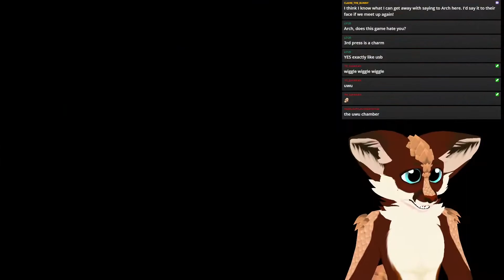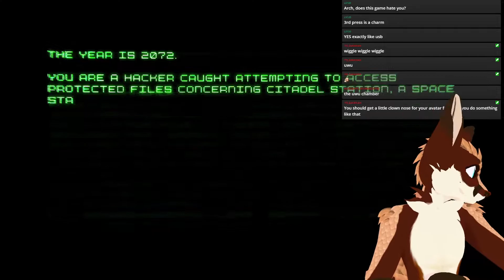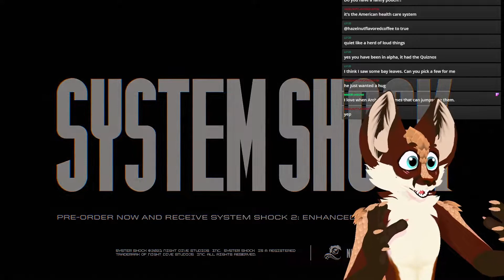Nasty Scary Cyborg Zappies - PangolinFox Plays: System Shock [Part 4] [Furry Vtuber]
SO MEAN AND ZAPPY